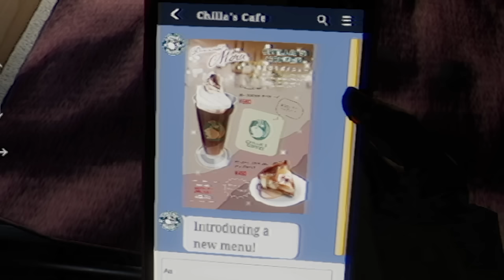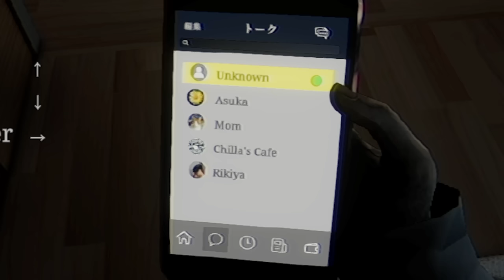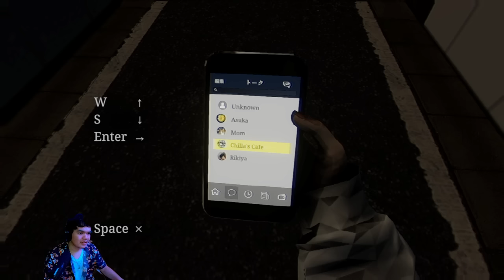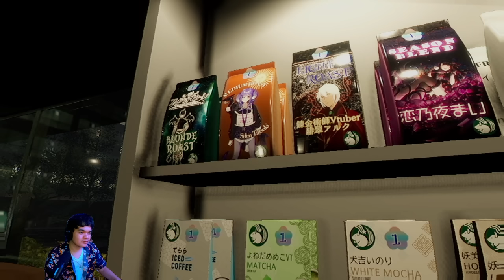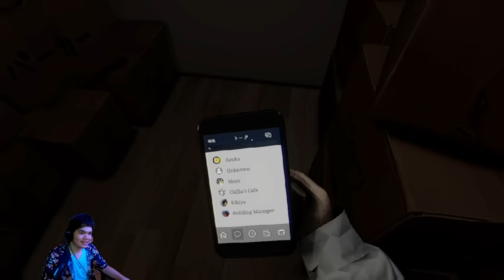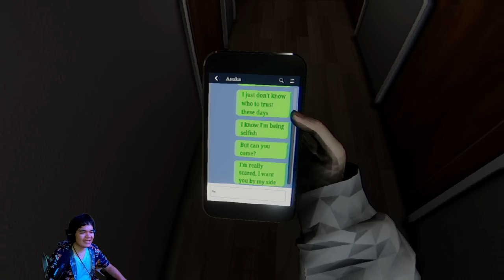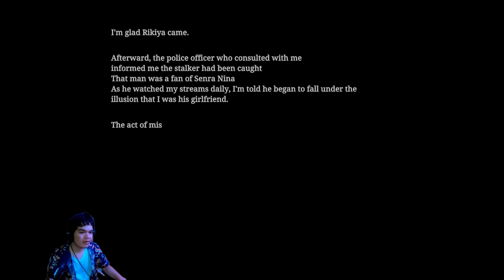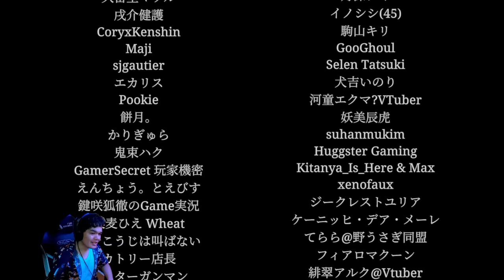ชิลล่าวีหน้าหลุด (ทุกฉากจบ) | Chilla's Art Parasocial パラソーシャル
ค่ายที่เรารักมาอีกแล้วกับชิลล่าอาร์ท และวันนี้ขอบอกว่าไม่น่ากลัวแต่เนื้อเรื่องดีและน่าติดตามมากๆ จะเกิดอะไรขึ้นหากท่านเป็น Vtuber แต่ท่านเผลอไว้ใจคนมากไปจนหน้าหลุดและเจอเหตุการณ์ประหลาดที่ไม่ใช่ระดับ SCP หรือ Anomally แต่เป็นเหตุการณ์จริงที่ชวนสยองมาก